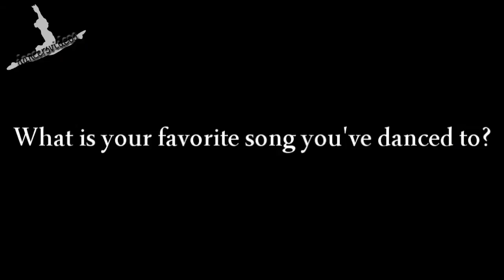Featured Dancer: Caylie Almada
Featured Dancer of the Week Interview with Caylie Almada